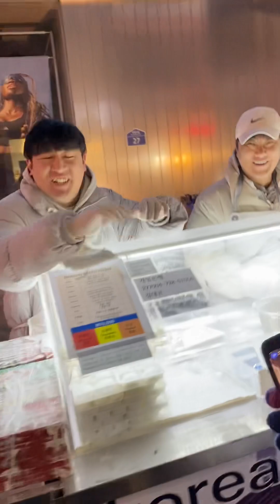Korean can speak tagalog!😱